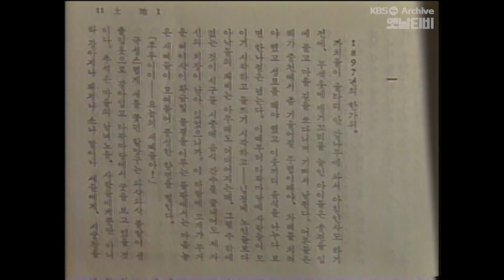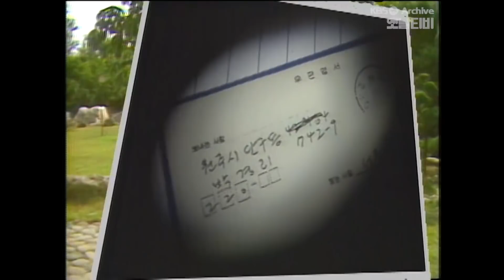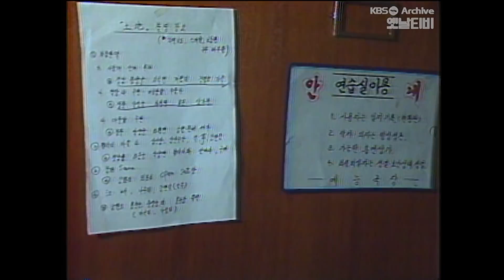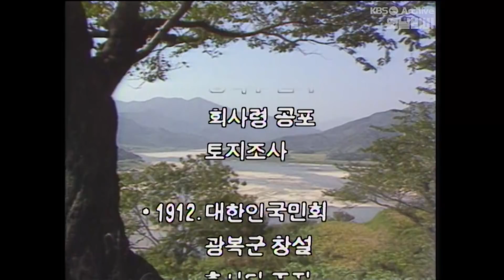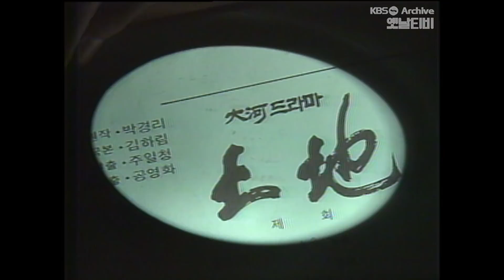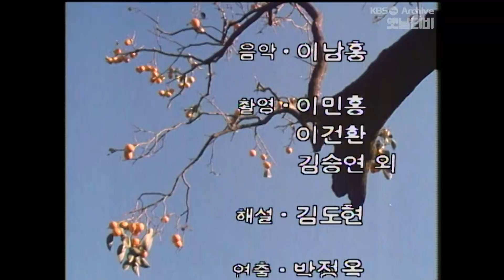[KBS 7080레전드] 🏞 문학다큐멘터리 '토지' (1987/10/18)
문학다큐멘터리 '토지'
- 방송일: 1987년 10월 18일
- 연출: 박정옥
- 출연: 박경리, 김병익, 선우은숙, 연운경, 이병주, 임동진

구한말이후부터의 시대적 배경을 갖는 박경리의 토지를 KBS 드라마로 제작하고 있는 촬영장소를 찾는다 . 작가 박경리의 집에 제작진과 출연진들이 모여 각 인물들의 성격 등에 대해 듣고, 이 작품을 통해 작가가 나타내고자 하는것이 무엇인가를 작가에게 듣는다. 인간과 무관한 대지와 소유의 개념인 토지, 또한 토지를 통한 인간의 역사의 흔적들에 대해 생각해보고, 문학평론가인 김병익씨로부터 토지라는 작품에 대한 평을 듣는다. 또한 이병주 교수로부터 문학과 역사의 관계, 작가의 사명 등에 대해 듣는다.